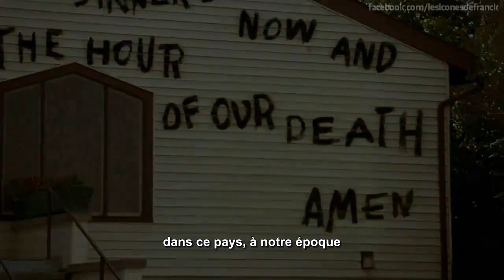True Blood S07 Promo VOSTFR (HD)